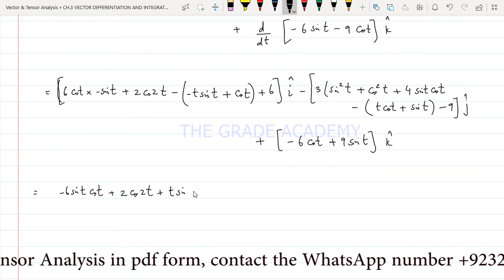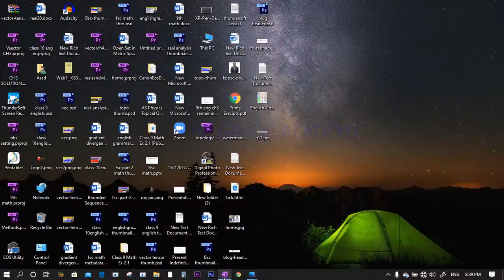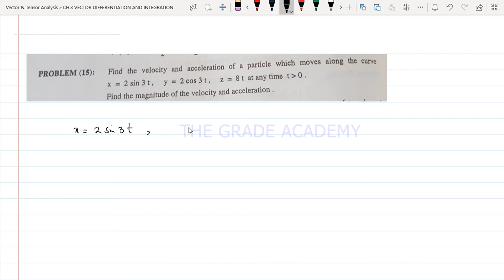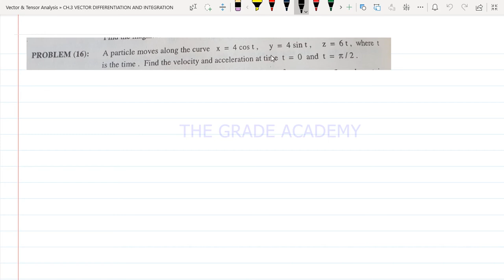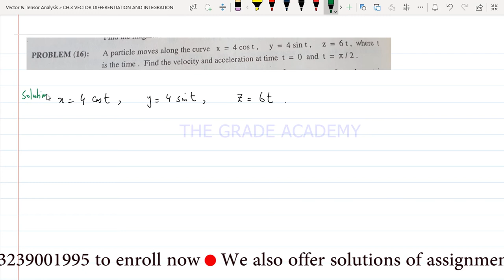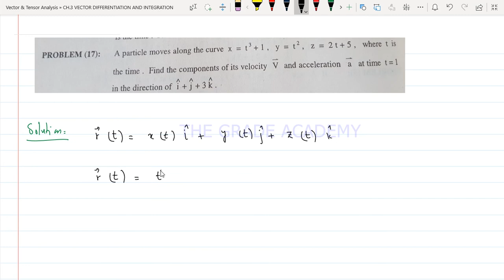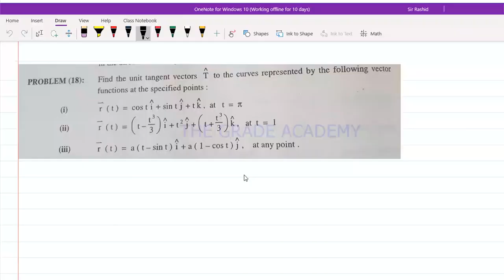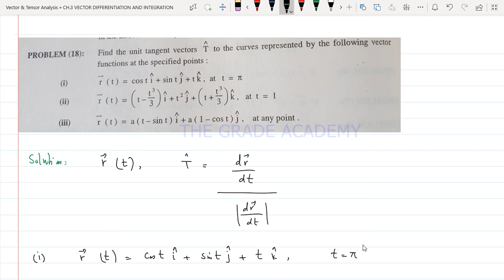Vector and Tensor Analysis by Dr Nawazish Ali Solutions | Chapter 3 | Part 2 | The Grade Academy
This is the 2nd lecture on the solution of unsolved problems of Chapter 3 Vector Differentiation and Integration of Vector and Tensor Analysis by Dr Nawazish Ali.